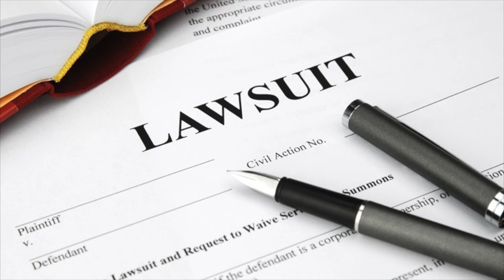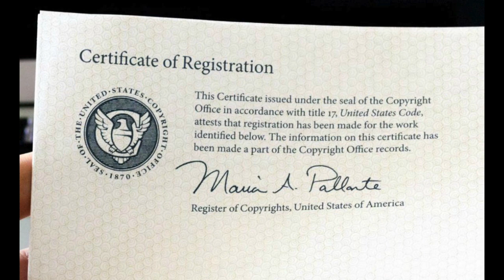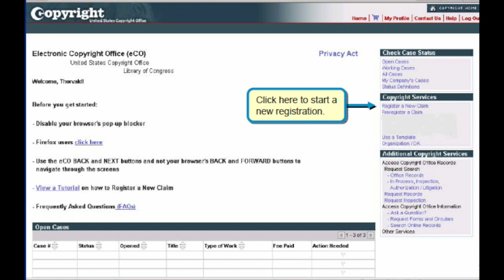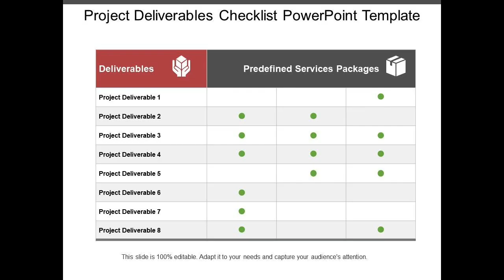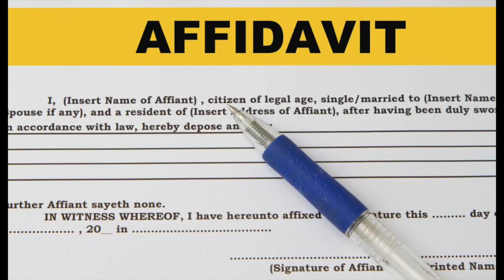What clearance reports do you need for your independent film?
When you get an offer from a distributor to distribute your independent film, you’ll get a long list of deliverables – that is, items you’ll have to provide for the distributor to be willing to distribute your movie.

Some of these deliverables are technical items relating to your film, like stereo and 5.1 audio mixes, but some of them are legal items, and some of them may surprise you.

One thing that often comes as a rude shock to indie filmmakers is that the distributor will probably require you to provide what are called “clearance reports" -- for example, title reports, copyright reports, and script clearance reports.

The purpose of these clearance reports is to try to make sure that the film doesn’t infringe the rights of any third parties and cause the distributor to get sued.  The thinking is that, if the distributor puts a bunch of money and time into getting your film into theaters, onto VOD platforms, and so on, they could lose the entire value of that investment if someone is able to successfully sue them for millions of dollars based on, for instance, the film’s infringement of their copyright.

In this video, I’m going to talk about what clearance reports are, and how to hopefully get them done affordably.

00:00 Introduction
01:45 What are clearance reports?
02:19 What is E&O insurance?
03:13 What is a title report?
04:38 Normally you can't copyright or trademark a movie title
05:53 Title opinion letters
06:39 Where can you get a title report done?
07:00 What is a copyright report?
07:56 How to register a copyright in your film
09:16 Where can you get a copyright report done?
09:21 What is a script clearance report?
10:38 When should you get a script clearance report done?
11:58 What is a chain of title report?